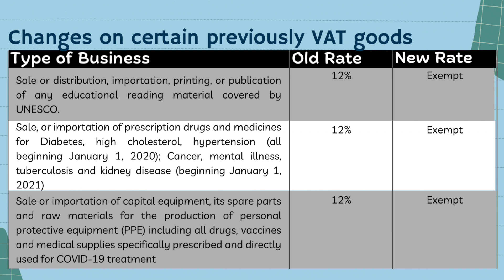Changes on Certain Previously VAT Goods